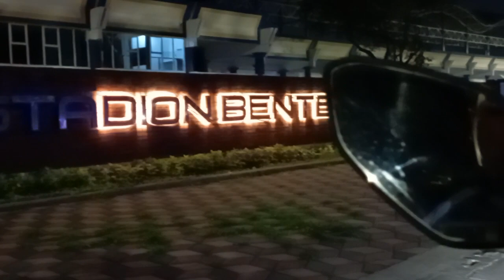Jalan Jalan Malam Keliling Tangerang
SUASANA MALAM KOTA TANGERANG MALAM Hari
Cctvbus Chanel vlog